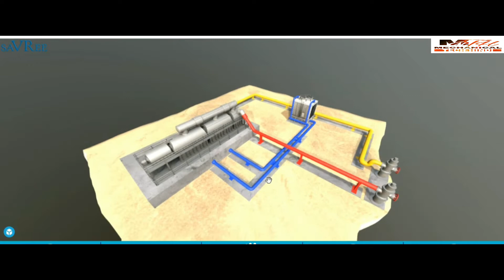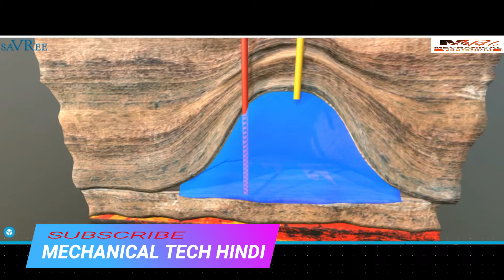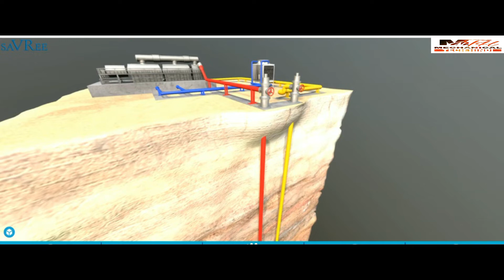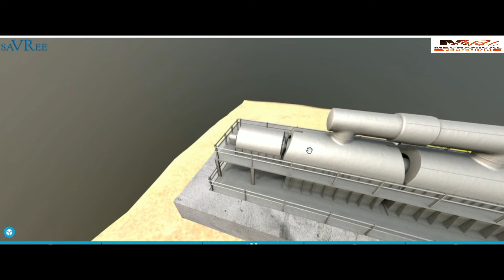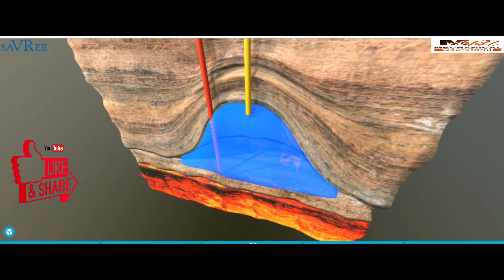How Dry Steam Geothermal Power Plant Works in Hindi | Geothermal Power Plant में बिजली कैसे बनती है?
Geothermal power plant uses hydrothermal energy of the earth for heating as well as electricity production. What is this hydrothermal energy resource? So it is an energy source which has both water and heat, the heat beneath the earth (magma) is used to heat the water present inside the earth. The hydrothermal resources are bring to the surface of the earth by dry wells and hot water wells. The temperature that is required for the working of GTPP is 149 to 371 C (300 to 700 F). The hot water first brought to the surface and then it is converted into steam; the steam is then strikes on the turbine blades and rotates it. Generator is coupled with the turbine shaft, so it also rotates with the turbine and produces electricity.

In dry steam power plant, direct steam from the geothermal reservoir is used to turn the turbine and generator to produce electricity. The temperature of the geothermal steam needed in this plant is atleast 150 degreee Celsius.

Main Components of Geothermal Power Plant:

1. Hydrothermal resources: It is a source which has both heat and water. In the earth crust we have both water and heat (magma).

2. Dry or hot water wells: These are the wells through which the dry steam and hot water from the earth is taken out. If dry steam is taken out than it is called as dry steam well and if hot water is taken out through it than it is called as hot water well.

3. Steam Separator: It is a separating device which is used to separate steam from hot water.

4. Turbine: It is rotating device which converts the kinetic energy of the fast moving steam into rotational energy (i.e. Mechanical energy).

5. Generator: It is coupled to the turbine shaft and converts mechanical energy of the turbine into electrical energy.

6. Steam Condenser: It condenses the exhaust steam from the turbine and changes it to water.

7. Injection Well: It is the well which is drilled in the earth to inject the condensed water again into the earth crust.

Working:

1. The hot magma present inside the earth heats the water present in the earth. The temperature of the water increases upto 182 degree Celsius and even more.

2. The hot high pressure water, due to its own pressure moves upward in the hot water well. As the water reaches to the surface of the earth, its temperature increases and some of the hot water changes to steam.

3. This hot water is collected in the steam separator. The steam separator is a container of low pressure where most of the hot water gets converted into steam and rest will be separate out as water.

4. The steam produced in the steam separator is allowed to strike on the blades of the turbine. As this high pressures steam strikes the blades of the turbine, it starts rotating. The generator coupled with the turbine also rotates and electricity is produced.

5. The exhaust steam from the turbine which has low pressure sent to the low pressure turbine where it is further used to produce electricity.

6. The exhaust steam is than enters into the condenser where it gets converted into water.

7. Finally the water from the steam separator and condenser is collected together and sent back to the ground through injection well to reuse it again for power generation.